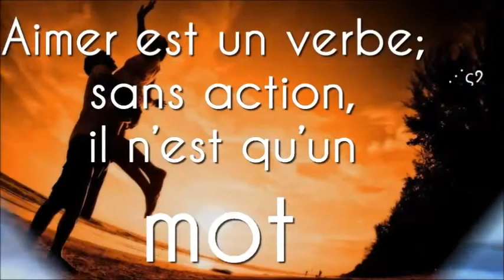Adamo 💕 La Mujer que Yo Amo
La mujer que amo, es de un país ..
De cielo nuevo, cada día .. Ayer azul, mañana gris .. !
La mujer que amo, es poesía .. Entre sus tierras y sus mares ..
Me pierdo sin querer volver .. Para evitar sus tempestades ..
Por fin, ya sé, qué debo hacer .. !

Cuando me ama Ama
Los relámpagos de amor que hacen estallar el sol en el pecho .. !!
Cuando me ama ᗩma
Refugiarse en un rincón tan cercano al corazón,como al lecho .. !
Esas fórmulas de amor .. Inventadas para dos .. Ayer y hoy ..  !!!

Al que una vez, llegué por suerte .. ☘
Amor total, amor sutil de cada cual ella es la fuente ..
Ella es mi paz, mi día de fiesta .. 💑  .. Mi dosis de felicidad .. !!!
Mi recompensa y mi respuesta .. A lo que quiero preguntar .. ?